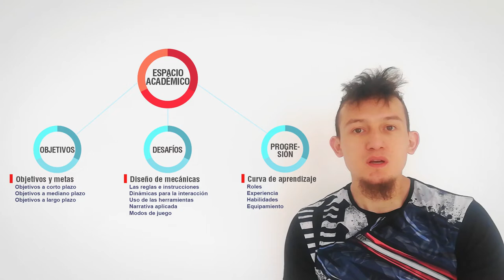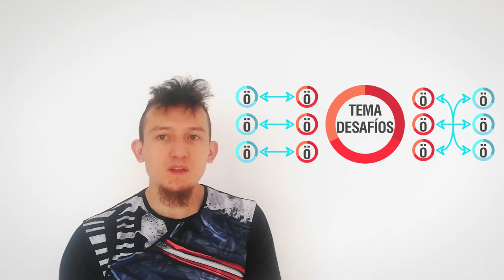Gamificación - Lección 07